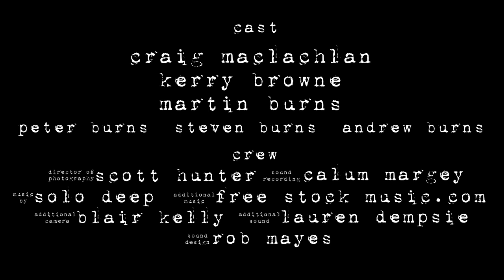Land of Scorpions - a short film - My Rode Reel 2014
MyRodeReel short film competition entry. Set in the seedy world of Glasgow's gangland, Tony is having a bad day, in trouble with his boss, Jack Martin, then in trouble with the police and the mysterious DI Donovan... but whose side is he really on?